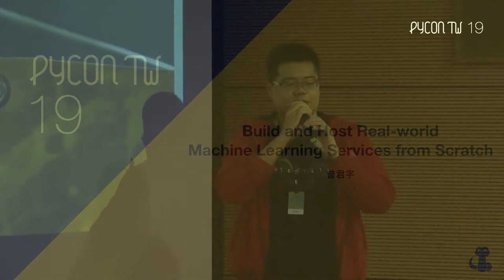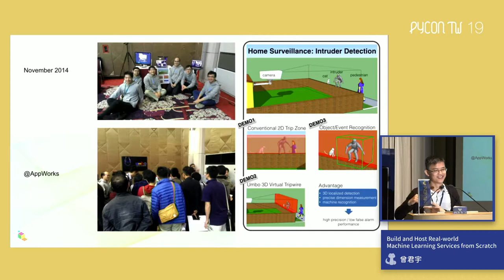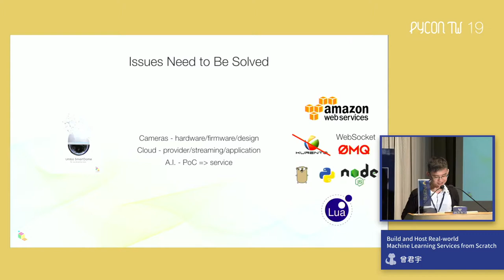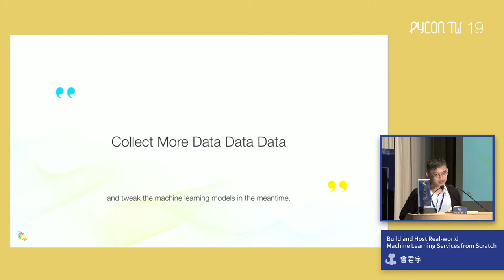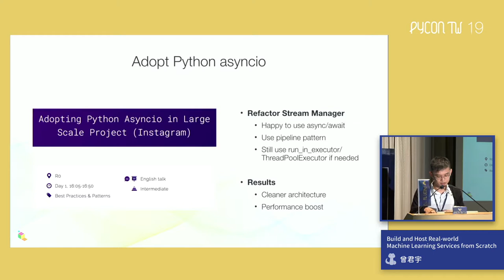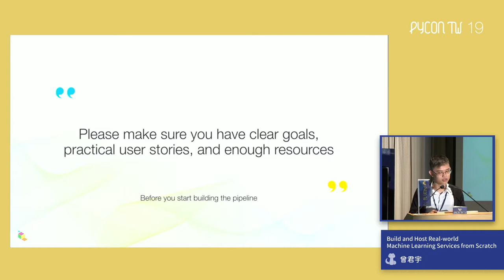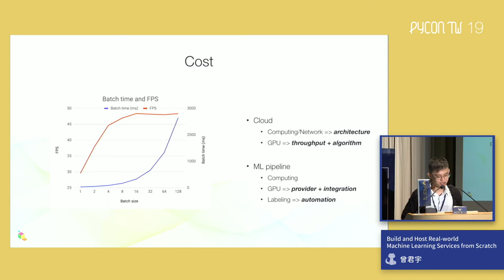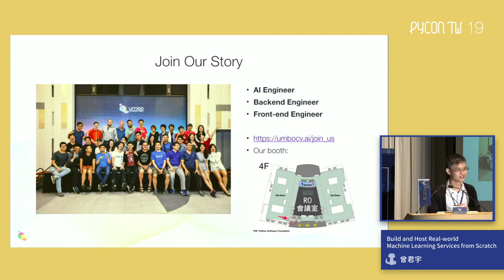Build and Host Real-world Machine Learning Services from Scratch｜曾君宇 Chun-Yu Tseng｜PyCon TW 2019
💡 摘要 Abstract 💡
As Python has become the most popular programming language for research, it is quite easy to clone the source code from state of the art machine learning projects, and then run the demos in your well-prepared local environments. However, is it easy to turn these demos into production-ready services? How can you make them sustainable? What actual challenges may you face? In this talk, I will share a story about how we leverage the power of Python to build computer vision services for customers, and further improve these services through a self-designed machine learning pipeline.

🚀 關於講者 About Speaker - 曾君宇 Chun-Yu Tseng 🚀
Joe (就是那個最近一直沒有好好辦台南拍的傢伙 QQ)